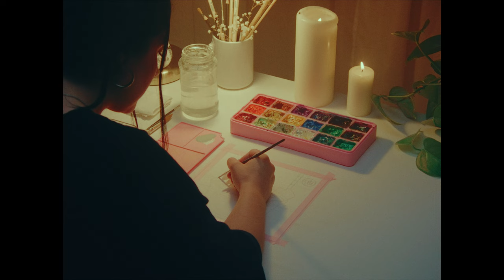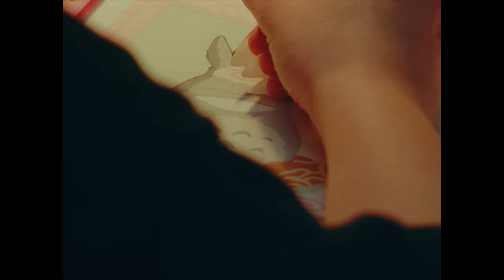painting diaries 🌙 totoro's ramen bath | studio ghibli gouache painting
🌸Painting Diaries Ep. 01 🌸

hi everyone :)
thank you for joining me during this late night painting session.
I was in the mood to paint something warm and cosy and I thought Totoro having a chill ramen bath at the Spirited Away bathouse would be a super cute idea 🍜
I hope you all enjoy this little video because I had so much fun making it!
It would mean the world to me if you would share it with your friends, give it a like and subscribe to my channel if you would like to see more!

love,
marta

✨materials:
⚘ Himi gouache 18 set palette
⚘ Winsor & Newton 300gsm watercolor paper
⚘ Rembrandt + Da Vinci watercolor brushes